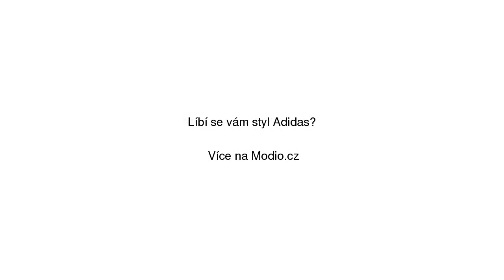Superstar Bold Tenisky adidas Originals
Superstar Bold Tenisky adidas Originals se slevou 44% na Modio.cz. Dámské tenisky Adidas casual styl, bez vzoru, kůže, semiš, textil, nízké. Modio.cz - módní inspirace i možnost nákupu online.